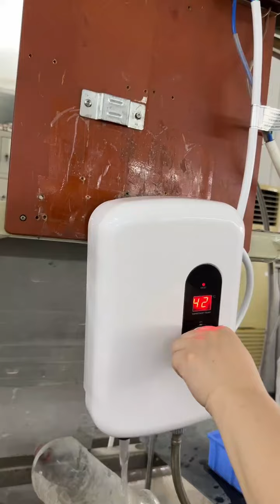6600W 220V Instant Electric Water Heater: 100% Tested for Safety and Reliability 🔍✔️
🔧 Comprehensive Testing
Every unit undergoes 100% testing to ensure top quality.

🛡️ Safety and Reliability
Our thorough inspection guarantees that each water heater is safe and dependable.

⚡ 6600W 220V Power
Delivers powerful and efficient instant heating for your needs.

🏭 Quality Assurance
We ensure that every product meets the highest standards before it reaches you.

Choose our 6600W Instant Electric Water Heater for unparalleled safety and performance. Trust in our commitment to deliver the best quality every time. 💼✨🌟